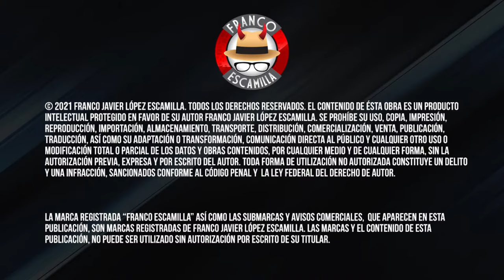Los Amos del Universo.- Carne Asada con Diego Ruzzarin